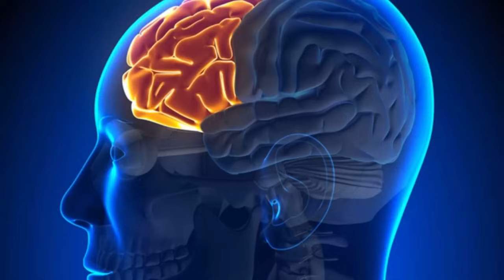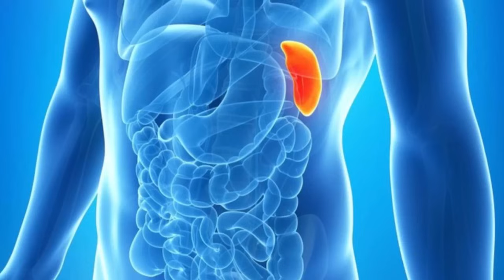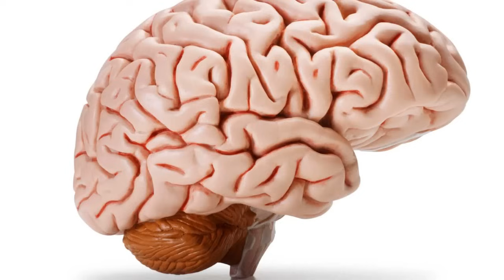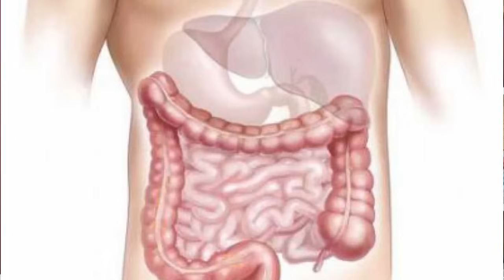ДИАБЕТ НЕ СТРАШЕН ЕСЛИ ДЕЛАТЬ ЭТО... 99% людей НЕ ЗНАЮТ ЭТОГО!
Сахарный диабет, что такое сахарный диабет, сахарный диабет 2 типа, сахарный диабет симптомы, сахарный диабет 1 типа, диабет 1 типа излечим, диабет симптомы признаки